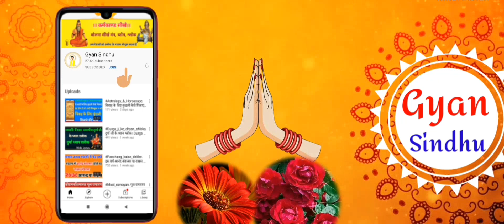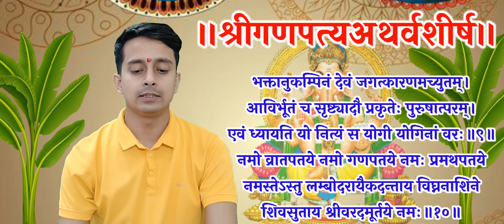Ganpati Atharvshirsha। गणपति अथर्वशीर्ष। Ganesh Song। Ganpati mantra। Ganpati Shloka.